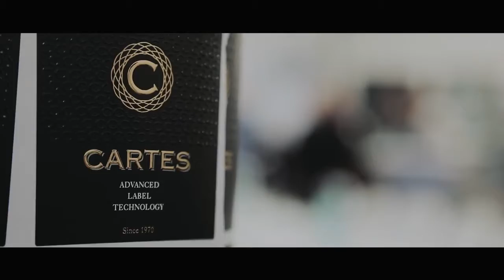La GIC Innovation Week c'est fini !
Retour sur l'évènement par notre confrère CARTES SRL